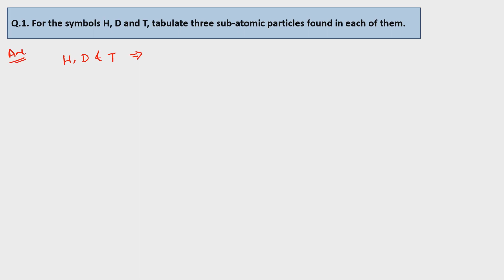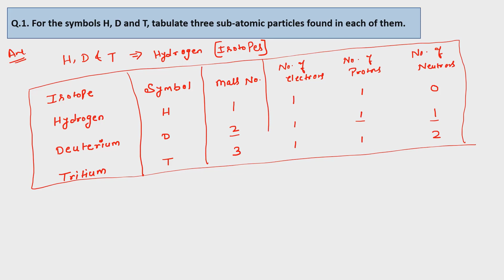For the symbol H D and T tabulate three sub-atomic particles found in each of them.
Q.1 For the symbol H,D and T tabulate three sub-atomic particles found in each of them.